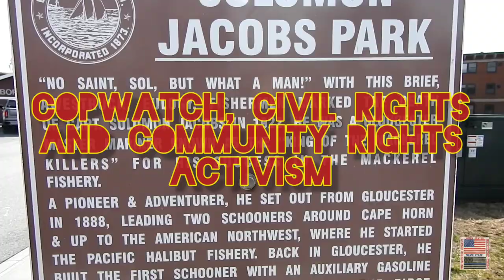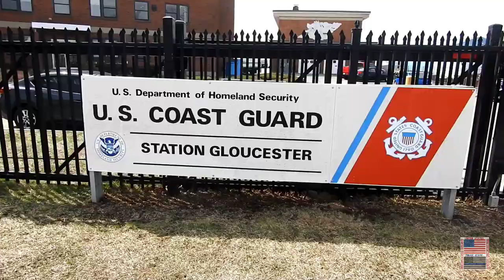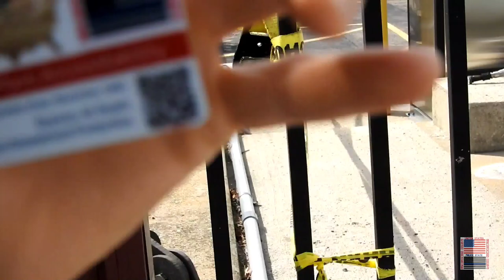"Everything Alright With You??". Scared Of Camera. US Coast Guard. Educated. DHS. Gloucester. Mass.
This was on Wednesday March 31st 2021 at approximately 1156, outside of the US coast guard Department of Homeland Security facility in Gloucester Massachusetts. I was there documenting what's going on with the restrictions being lifted in how the facility is abiding by the president's orders. It took a total of under 3 minutes for them to come out an approach me. I ask them if they approach everybody that was taking pictures at the public park directly outside of the gates. We had a little bit of a back-and-forth because he wouldn't stop asking if everything was all right.

Their superior or supervisor eventually came out and asked me some questions as well. This was the 1st time I actually had my press pass showing and the supervisor or superior notice date almost right away. Although this interaction seemed to be pretty respectful the conversation about the unconstitutionality of mandates and orders me and the superior or supervisor had was very interesting.

Let me know what you think of the interaction in the comment section down below!!! I truly appreciate all the support from comments all the way to monetary donations!!! Please continue leaving symbols and/or emoji's in the comment section!!!  Much love, respect and appreciation!!

Mass Accountability Instagram:
mass_accountability